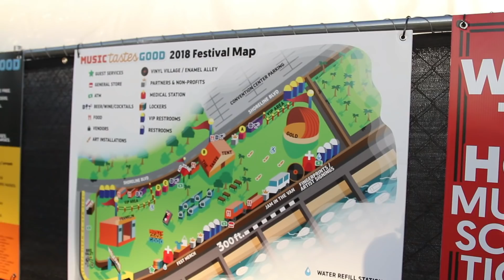HANA VU - "One" (Live at Music Tastes Good 2018 in Long Beach, CA)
Hana Vu - "One" Live at Music Tastes Good in Long Beach, CA
Skip to Music 00:21

Music Tastes Good
A music and food festival with communal vibe in the heart of Downtown Long Beach, CA.

*** Credits ***
Artists: Hana Vu
Director of Photography: Jon Chetrit
Recording Engineer: Ethan Glaze
Mixing Engineer: Sean P. Jones
Gaffer and Camera: Jack Higgins
Post Production by: Jack Higgins